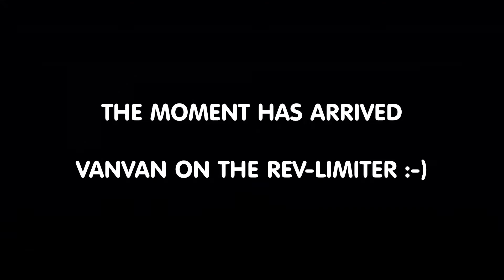Tuned Suzuki VanVan RV125 with aftermarket exhaust hitting the rev limiter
Suzuki VanVan RV125 with aftermarket exhaust and ignition advanced hitting the rev limiter. Customised and modified Suzuki RV125 VanVan passing a car at high speed and bouncing off the rev-limiter :-)

Camera - DRIFT HD
Bike - Suzuki RV 125 VanVan